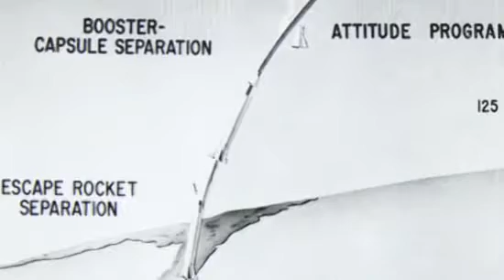Flash Back to America's First Spaceflight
Mercury astronaut's Alan Sheppard and John Glenn, along with flight controller Chris Kraft and recovery operations chief Bob Thompson recount the historic first American manned flight into space; Freedom 7 launched Sheppard on May 5, 1961. Credit: NASA